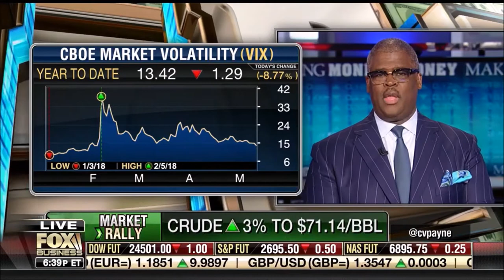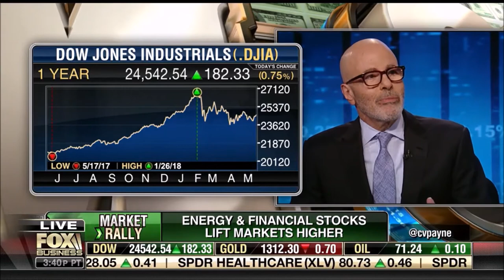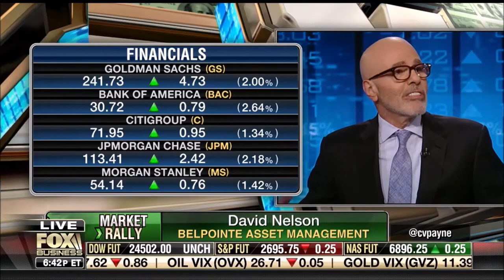Melissa Armo | Fox Business Network | Making Money With Charles Payne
Melissa Armo Discusses the market with Charles Payne 5-9-2018